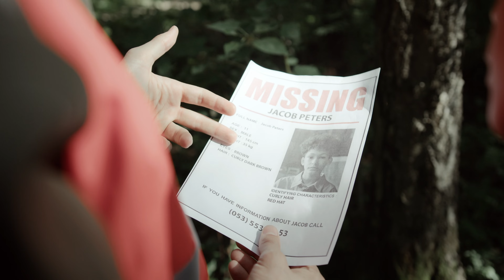Lost a loved one to foul play? Check here to gain some information